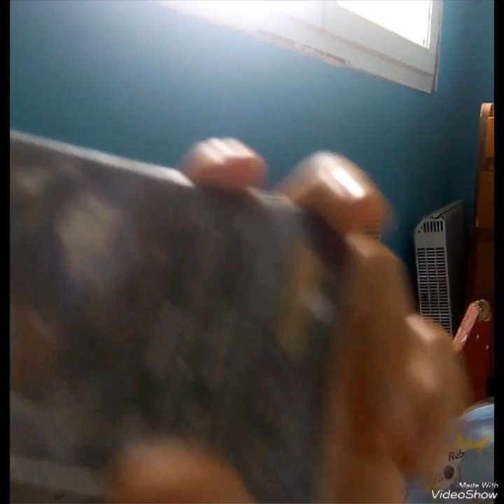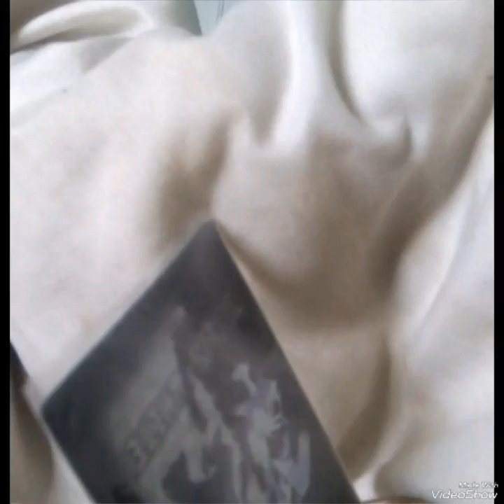Dédicace à menta girl